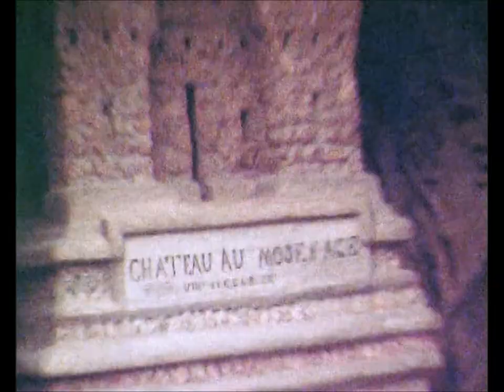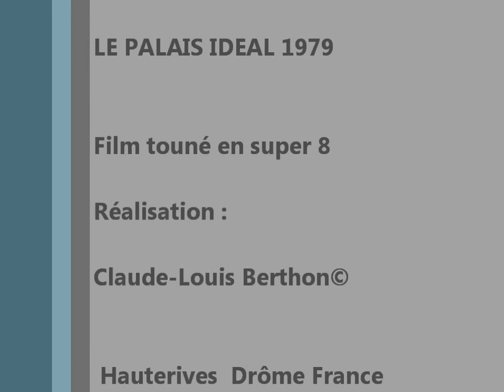En visite au Palais Idéal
Souvenir des année 70 et du cinéma super 8
Une visite en famille annonciatrice de l'exposition Coco peintre du facteur Cheval en été 1987
Réalisation © Claude-Louis Berthon